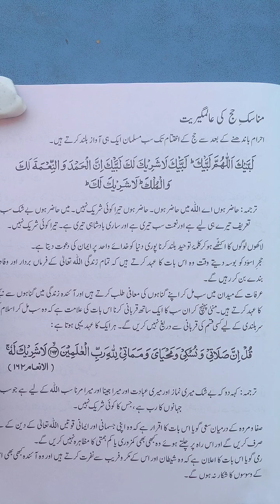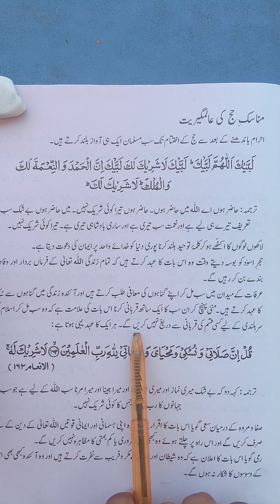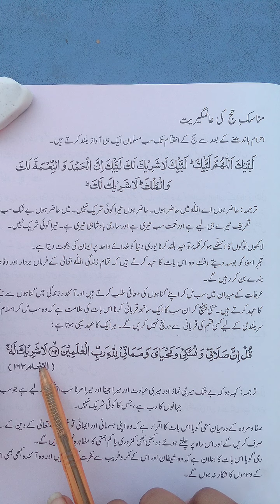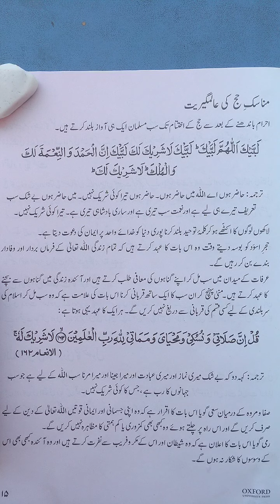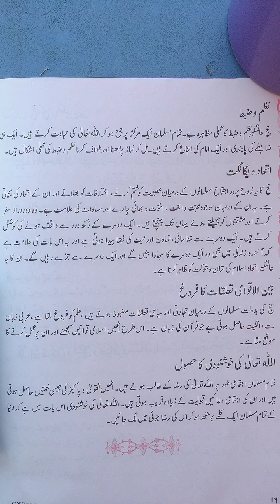Class VIII Islamiat Lesson 03 Lecture 02 Part 01